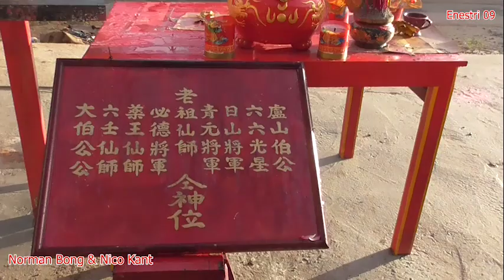PROSESI MASUK ALTAR Ep. A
Pak CHANG SAK KHIM altar LO CU THIAN SHI pindah altar dan masuk dirumah barunya juga pak akhim tak lupa mengucapkan terima kasih atas bantuan dan dukungan sahabat Net dan donatur, selanjutnya tonton video ini sampai selesai terima kasih.